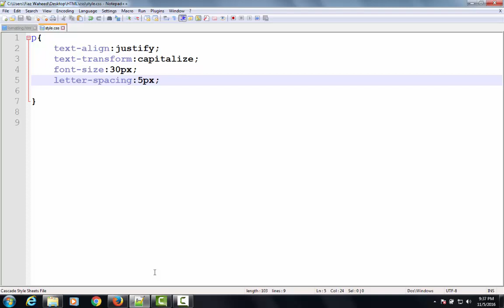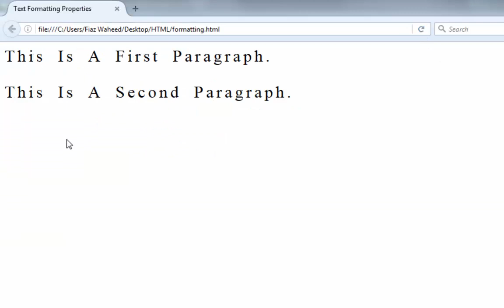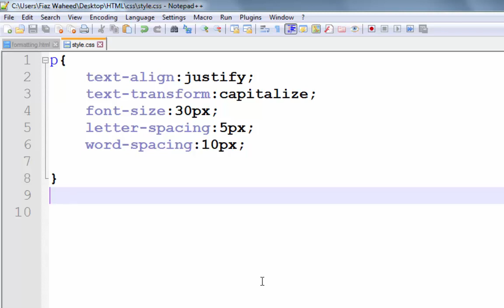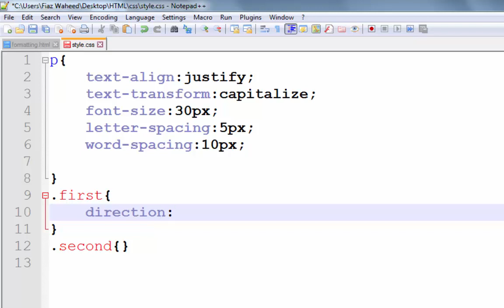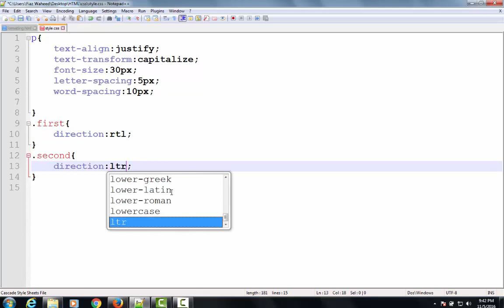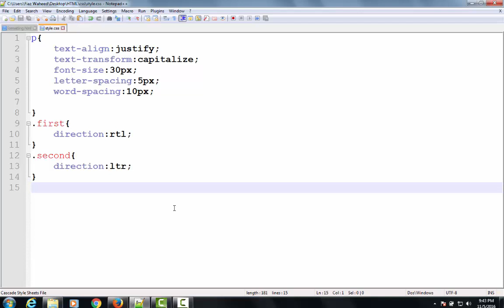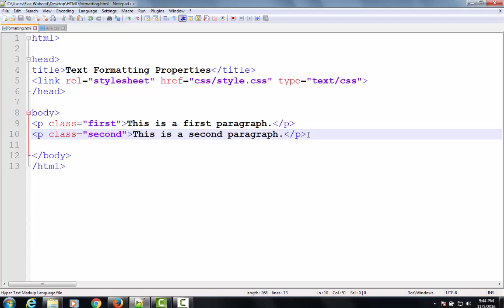CSS Text Formatting Properties| Lec-12 |CSS tutorial for beginners in Urdu/Hindi